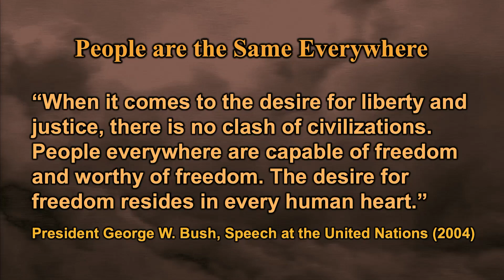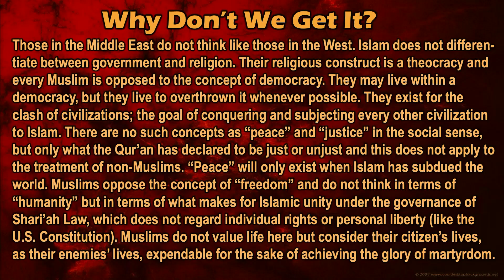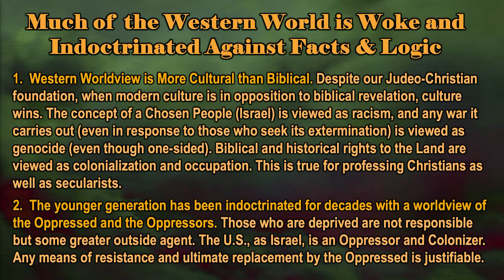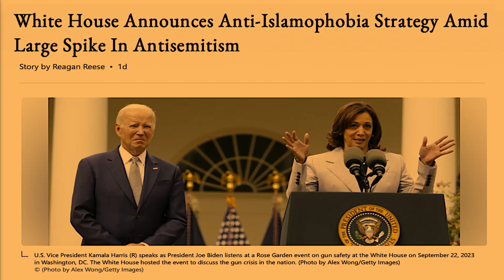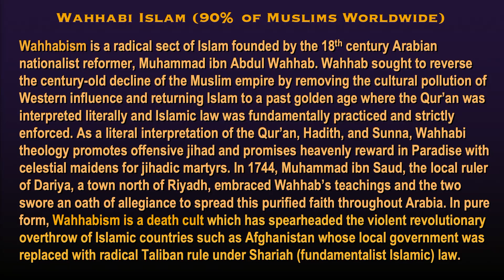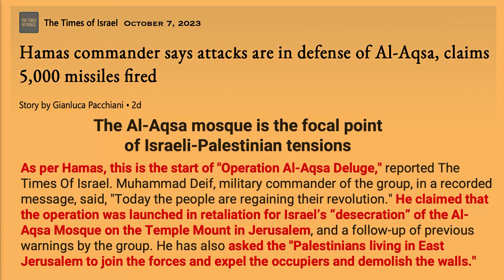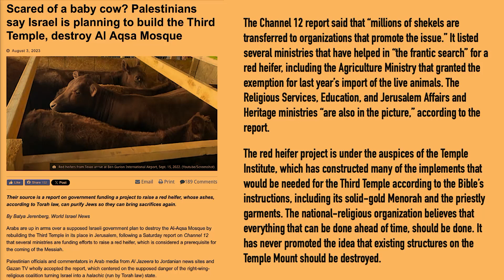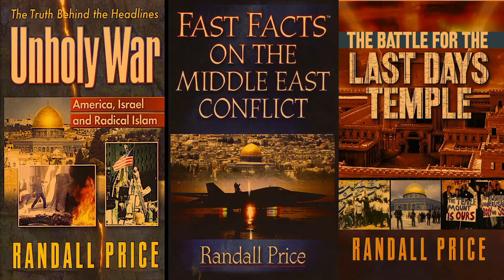08 - 2024CTS-Randall Price-The Truth Behind the Headlines 2: What is Cause of Middle East Conflict?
2024 Chafer Theological Seminary Pastors' Conference